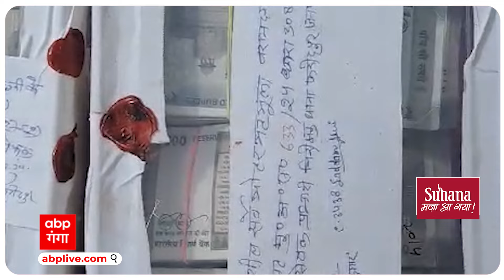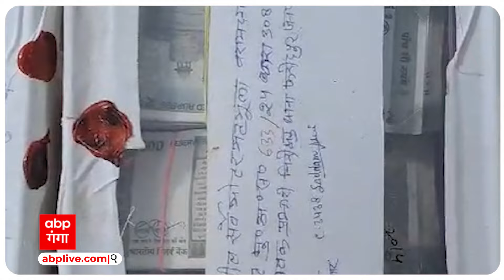SSP ने मारा छापा, मिली नोटों की गड्डियां, थाने की दीवार फांदकर भागा इंस्पेक्टर